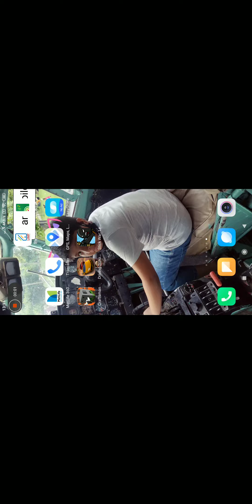stick war part 1